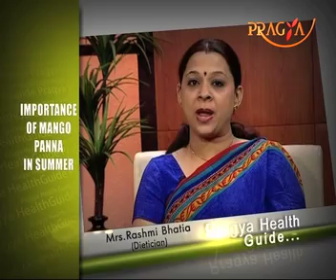Aam Panna,Best Summer Drink - Green Raw Mango Benefits